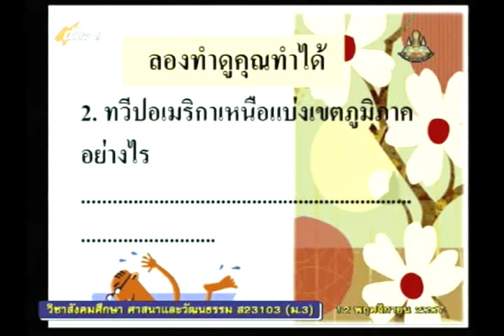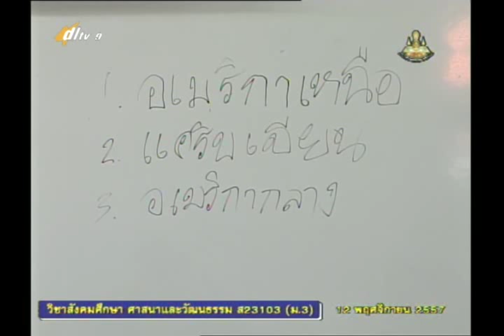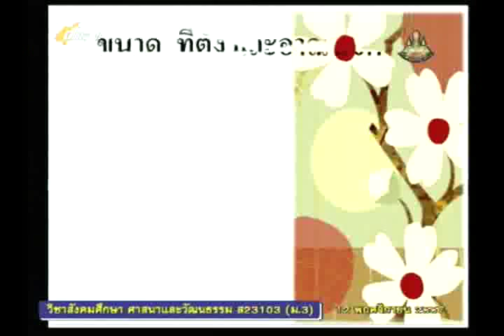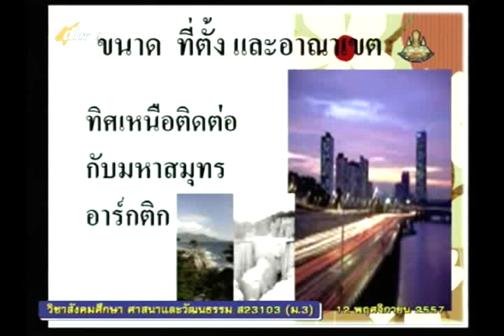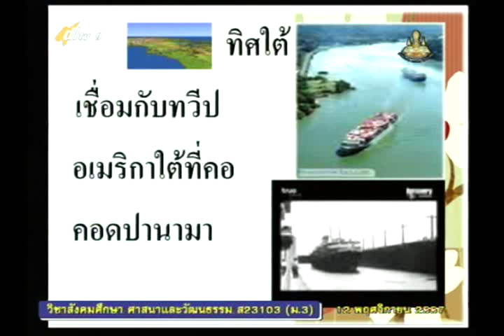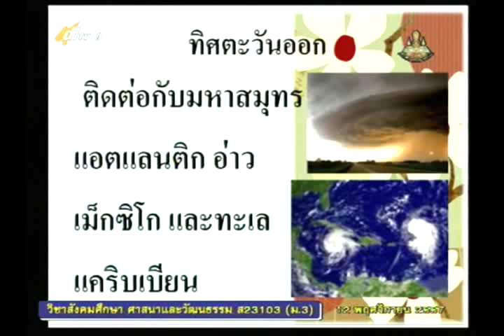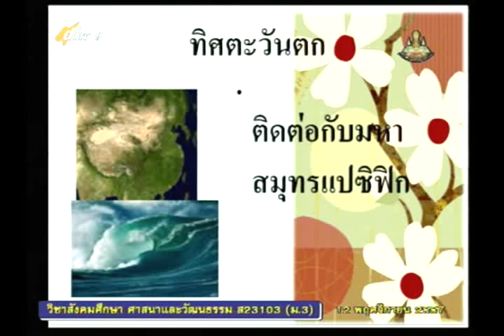007D+9121157+ส+ทวีปอเมริกาเหนือ+socm3+dl57t2